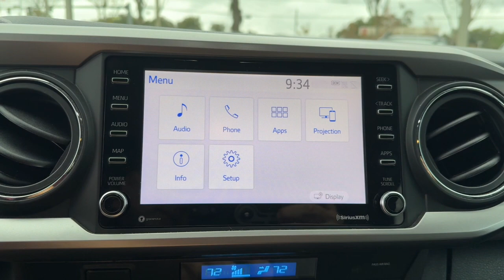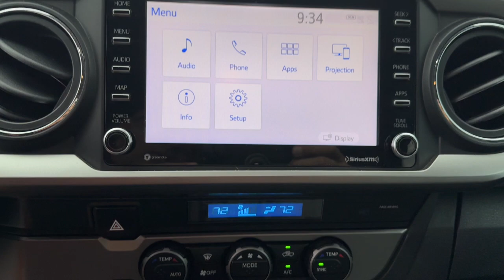2022 Toyota Tacoma Longwood, Orlando, Lake Mary, Sanford, Daytona Beach, FL PW406624C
White Used 2022 Toyota Tacoma SR5 available in Longwood, Florida at Parks Toyota. Servicing the Orlando, Lake Mary, Sanford, Daytona Beach, FL area.

Parks Toyota
1701 South Woodland Boulevard

Lavishly luxurious this 2022 Toyota Tacoma practically sings Puccini. With a Regular Unleaded V-6 3.5 L/211 engine powering this Automatic transmission you will delight in the thrilling ease with which you command the highway. Its outfitted with the following options: Wi-Fi Connect with up to 2GB within 3-month trial Mobile Hotspot Internet Access Variable intermittent wipers Vanity w/Driver And Passenger Auxiliary Mirror Trip computer Transmission: 6-Speed Automatic -inc: electronically controlled w/intelligence Transmission w/Oil Cooler Trailer Wiring Harness Toyota Safety Sense P (TSS-P) Tailgate Rear Cargo Access and Steel Spare Wheel . Visit Deland Toyota at 1701 S Woodland Blvd Deland FL 32720 today.